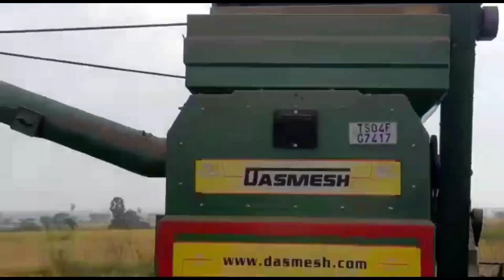మా చేనికి కోత మిషన్ వచ్చింది వరి కోయడానికి మీరు కూడా చూడండి ఎలా కోస్తుందోspandanaspecials